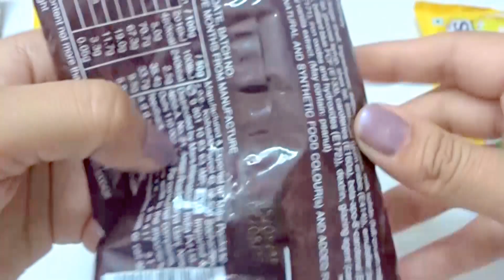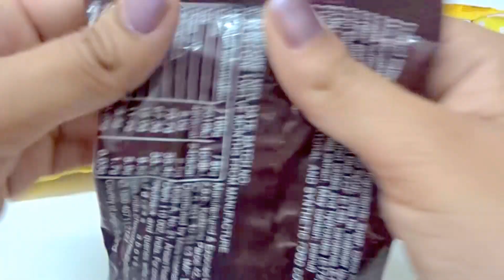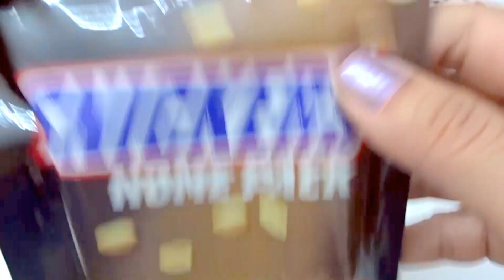Lots Of Chocolates M&M's Candies Surprise Toys And Learn Colors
Hi kids ! Today we have Lots Of Chocolates M&M's Candies Surprise Toys And Learn Colors